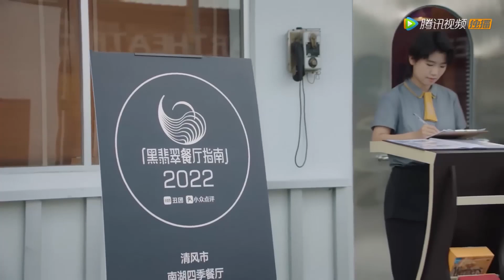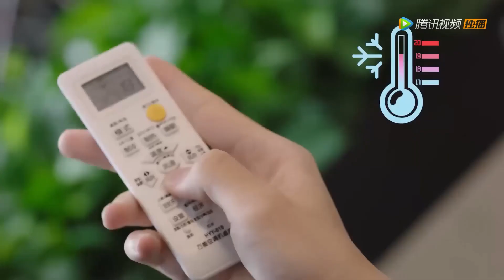👄霸总护妻被撞重伤濒死，灰姑娘用吻让他重生复活！👄中国电视剧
⭐️ Drama Name:【白秘书每天都想辞职 I Want to Resign Every Single Day】